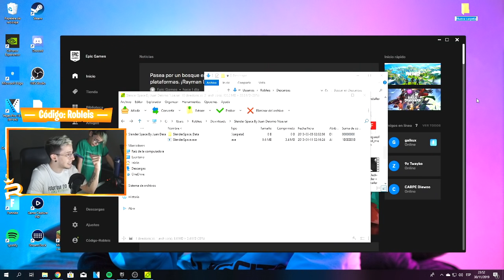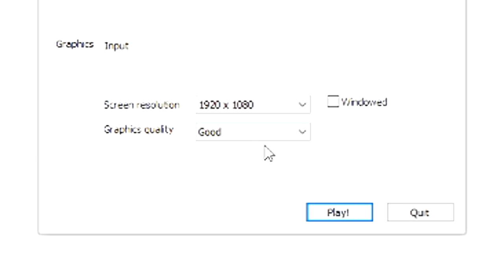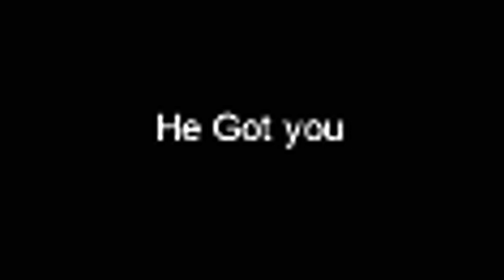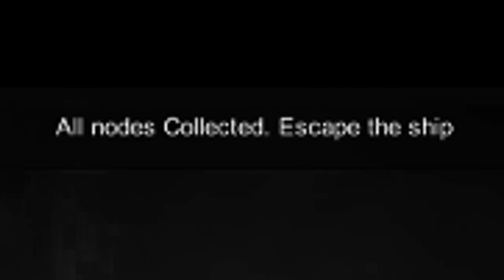ROBLEIS Y THIAGO JUEGAN SLENDER EN 2019 !!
Robleis en la tienda de Fortnite me ayuda mucho♥